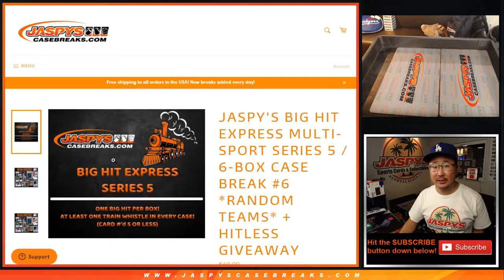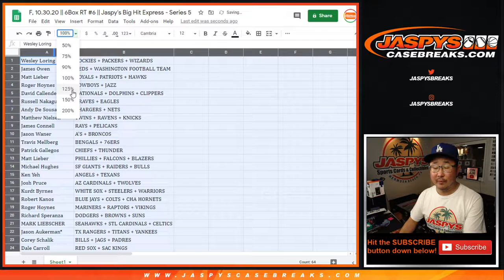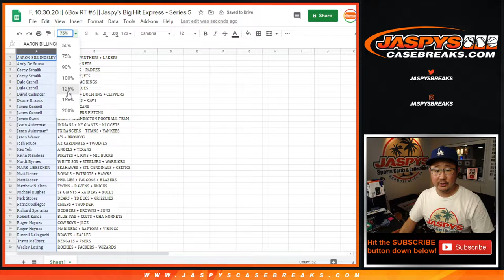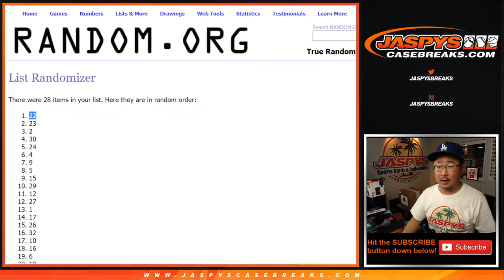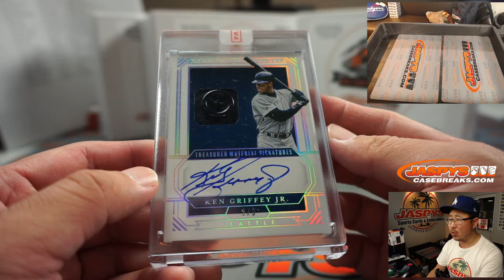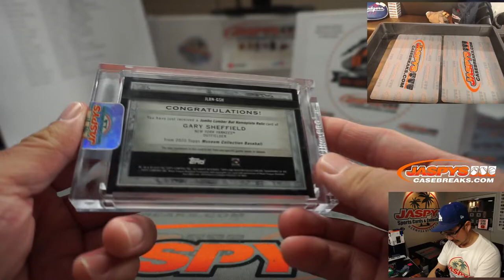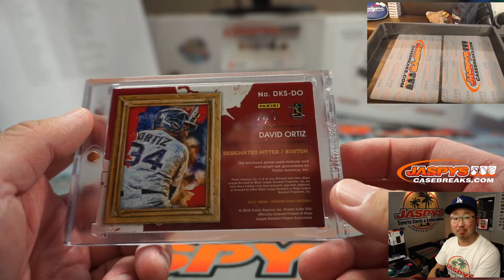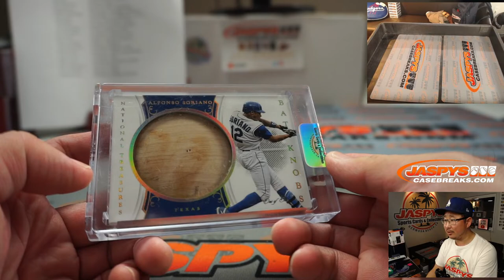F, 10.30.20 || 6Box RT #6 || Jaspy's Big Hit Express - Series 5